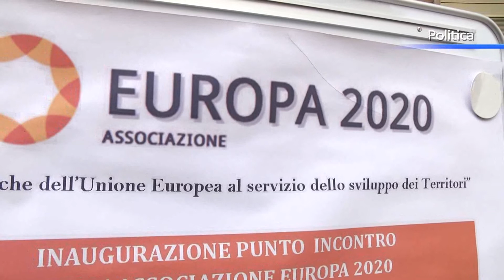Calabretta sul Tirreno, la sinergia per l'Ue